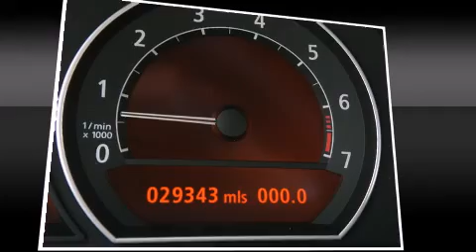2008 BMW 750 Li in Miami, FL 33130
Brickell Honda
690 Southwest 8th Street

Here's a great deal on a 2008 BMW 750. This 4 door, 5 passenger sedan still has fewer than 30,000 miles! A 4.8 liter V-8 engine pairs with a sophisticated 6 speed automatic transmission, providing a smooth and predictable driving experience. BMW prioritized fit and finish as evidenced by: voice activated navigation, power front seats, a built-in garage door transmitter, heated seats, front fog lights, cruise control, and leather upholstery. For drivers who enjoy the natural environment, a power moon roof allows an infusion of fresh air. BMW ensures the safety and security of its passengers with equipment such as: head curtain airbags, front SIDE impact airbags, traction control, brake assist, anti-whiplash front head restraints, ignition disabling, an emergency communication system, and 4 wheel disc brakes with ABS. You'll never lose visibility with rain sensing wipers, which activate automatically when the drops start to fall. Our sales reps are extremely helpful & knowledgeable. We'd be happy to answer any questions that you may have. Stop by our dealership or give us a call for more information.